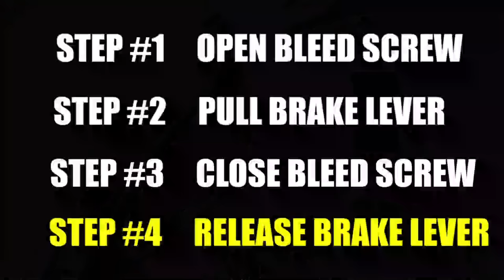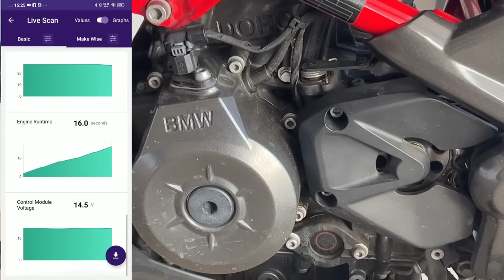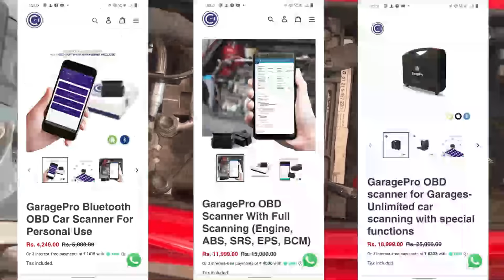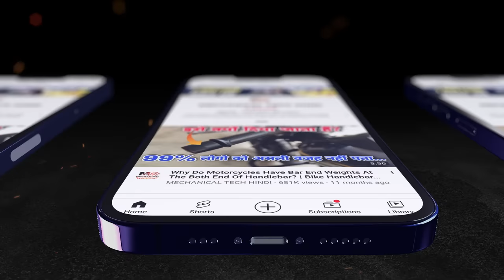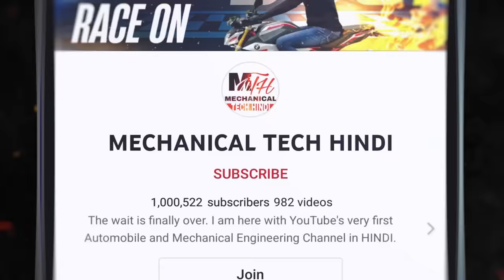How To Bleed Motorcycle Brakes In Two Easy Ways | Bike Brake Bleeding Procedure & Importance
Download GaragePro App

To put it simply, bleeding the brakes is the process of pushing fluid through a hydraulic brake system to ensure all air bubbles are removed. If brakes aren’t bled and air bubbles are trapped within the brake fluid, hydraulic pressure is greatly reduced, making the brakes less efficient. In addition, a condition of a spongy feeling brake lever can exist as well.

“Bleeding” your brakes becomes important because air, a gas, is compressible. If there’s air in the lines, it compresses, and the lever or pedal moves, but the piston doesn’t budge. This manifests itself as “soft” or “squishy” feeling brakes — if you’ve got any braking power at all! Bleeding is the process of chasing the air out and sealing the system once again.